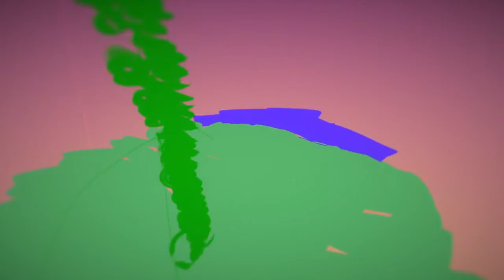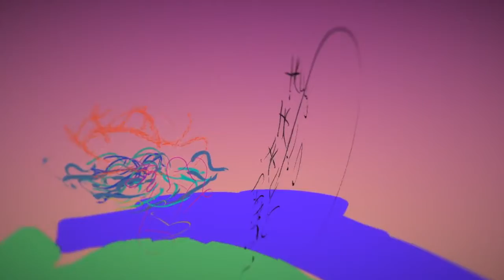Utopistit 19.2.2018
Miltä tulevaisuutemme voisi näyttää? UTOPISTIT-työpajoissa 19.-23.2. käsitellään ja työstetään yhdessä vaihtoehtoisia tulevaisuudenkuvia.

Työpajan osallistujat pääsevät konkreettisesti ja virtuaalisesti luomaan ja rakentamaan uusia maailmoja sekä pohtimaan omaa suhtautumistaan nopeasti muuttuvaan maailmaan.

Työpajojen ohjaajat: Vera Anttila, Kati Karvonen, Elina Rantasuo ja Ilpo Rybatzki-Tiensivu